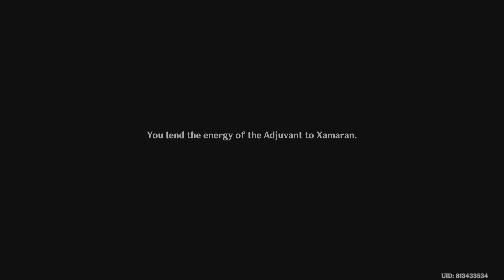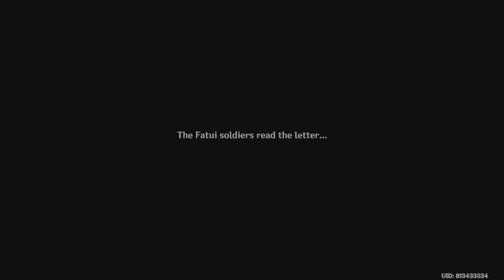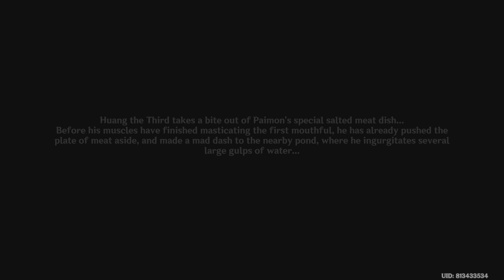Genshin Impact Gameplay Walkthrough Part 1901 (PS5)